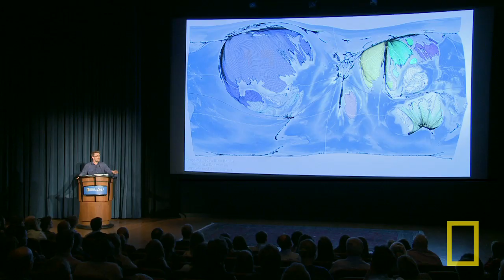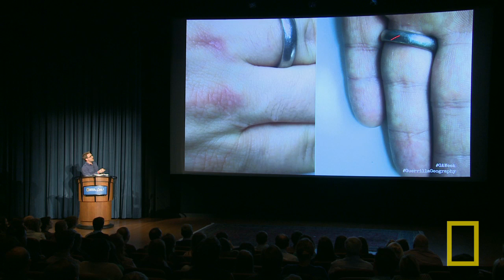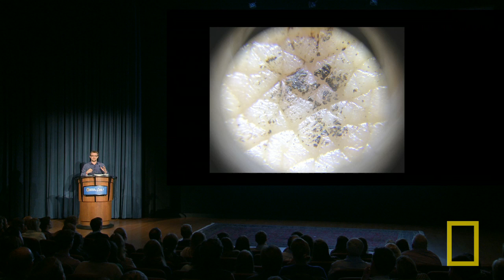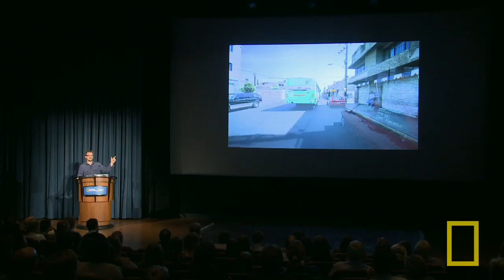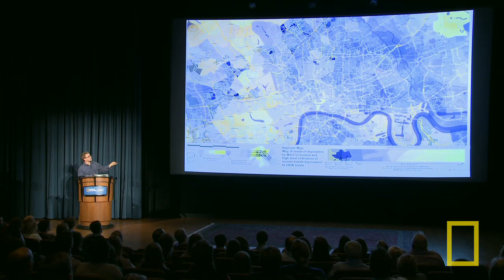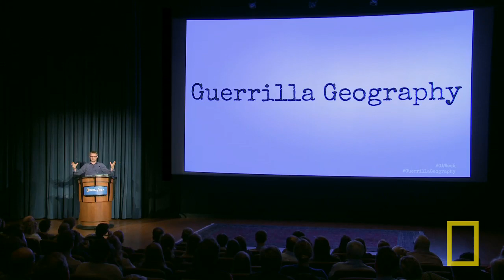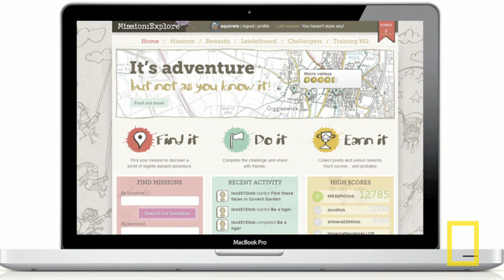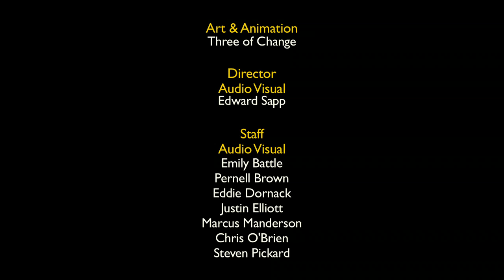Daniel Raven-Ellison: New Ways to Explore | Nat Geo Live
National Geographic Emerging Explorer Daniel Raven-Ellison gives the conventional definition of "geography" a radical overhaul and challenges people to experience new and familiar places in surprising and explorative ways.